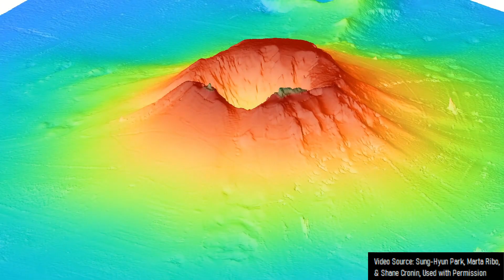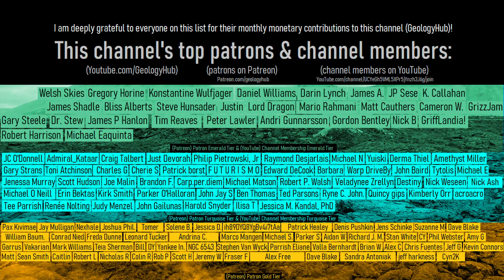Hunga Tonga Volcano Update; Devastation, Survival, & Recovery 1 Year Later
The Hunga Tonga-Hunga Ha'apai volcano in Tonga on January 15th of 2022 produced a large and destructive tsunami through a new volcanic eruption which destroyed much of the existing island in a powerful explosion. This marked the most powerful explosive eruption on the planet of the 21st century, likely ejecting more than 10 cubic kilometers of volcanic rock. It is now 1 year later and little remains of the once green island. This video discusses the caldera collapse and shows footage from the aftermath of Hunga Tonga's powerful volcanic eruption.

A special thanks to: Taaniela Kula, Pupunu Tukuafu, Shane Cronin, Sung-Hyun Park, & Marta Ribo for providing video footage of the volcano above sea level post caldera collapse and scans of the seafloor with its new caldera

Thumbnail Photo Credit: NOAA, public domain. Image was then colorized with hotspot.ai commercial license credits. Image was then overlayed with the GeologyHub logo, orange border overlay, text, and the text was bordered in the color black.

A list of Creative Commons licenses and other licenses (such as content being marked as "public domain" by a specific government as an example) used for specific content (such as image/images, video/videos, sound/sounds, data/information, or a smaller image or images within a larger diagram or diagrams within the video where the video as a whole does not entirely fall under the same license (content falling under one or more of these licenses is typically labeled on screen in the lower right corner (and occasionally in the lower left corner) or in the video's description with a timestamp)) in this video:

Sources/Citations:
[1] Marco Brenna, Shane Cronin, Ian Smith, Alessio Pontesilli, Manuela Tost, Simon Barker, Sisi Tongaonevai, "Post-caldera volcanism reveals shallow priming of an intra-ocean arc andesitic caldera: Hunga volcano, Tonga, SW Pacific", Preprint, 2022, Doi CC BY 4.0
[2] Diaz, J. Atmosphere-solid earth coupling signals generated by the 15 January 2022 Hunga-Tonga eruption. Commun Earth Environ 3, 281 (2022).
[5] Boris Behncke, INGV
[6] Twitter conversations with Shane Cronin (@scronin70 on Twitter), and conversations with him via email
[7] NOAA, GOES-17 (GOES-West)
[8] Diagrams, Photos, and Videos courtesy of Taaniela Kula, Pupunu Tukuafu, Shane Cronin, Sung-Hyun Park, & Marta Ribo, Used with Permission

0:00 Hunga Tonga Erupts
0:23 Before and After
2:44 Volcanic Rocks Exposed
3:32 Hunga Tonga Island
4:00 Conclusion